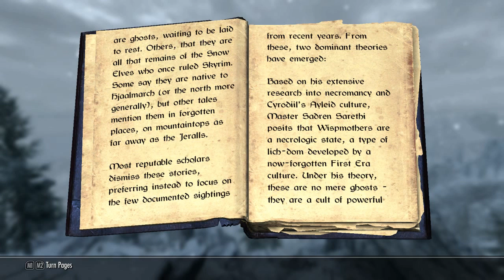[#27] Coldness Returns! (Skyrim: Forbidden Legacy Survival)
┌ Like the video? Let me know with a like! ┐

┌ Video Information ┐
Skyrim Legacy, or Forbidden Legacy is a survival series set in the world of Elder Scrolls: Skyrim. Searching for ancient treasures, surviving the harsh climates of Skyrim, battling off hunger and thirst is just the beginning of this adventure!

┌ Music! ┐